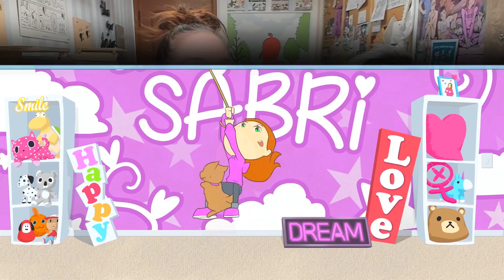PRESENTAZIONE DELLE RAGAZZE DEL COLLEGIO 3!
PRIMO episodio della mia rubrica del collegio!
oggi io e Giulio presentiamo le ragazze della trasmissione!